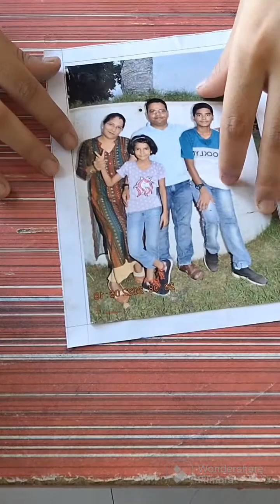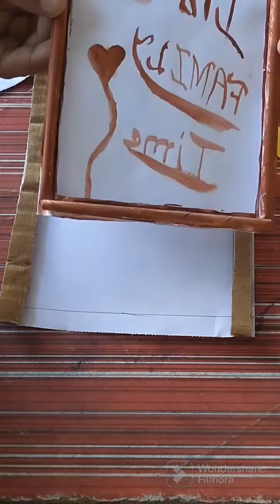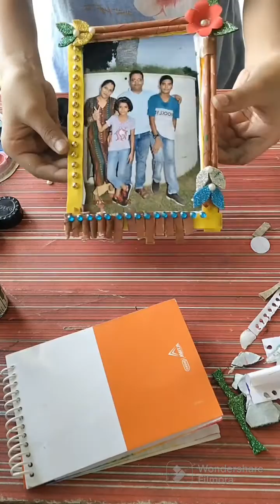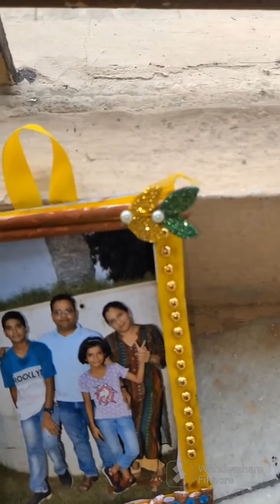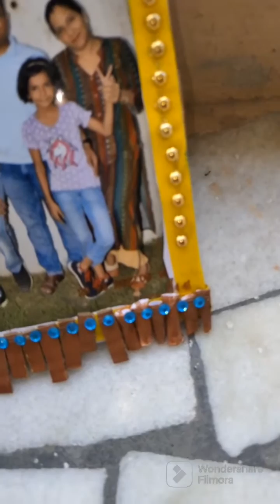MAKING PHOTO FRAME 🖼️🖼️